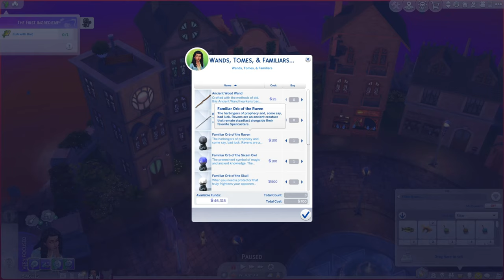The Sims 4: Grim Reaper Rewards Event - Week 3 - Fishing For Some Angelfish